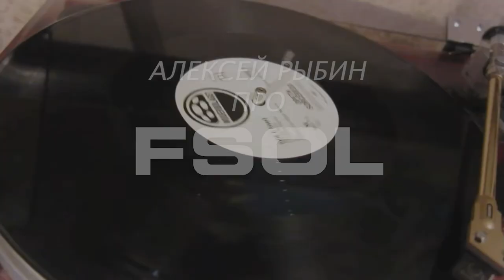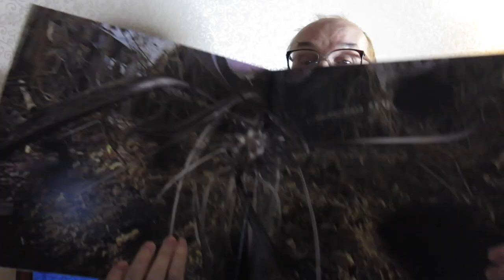Алексей Рыбин про The Future Sound Of London - Dead Cities